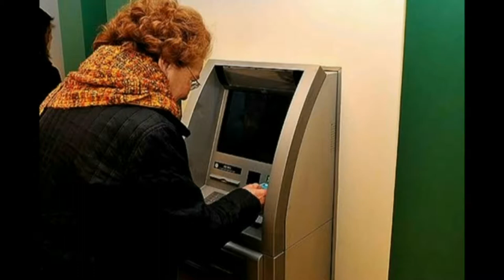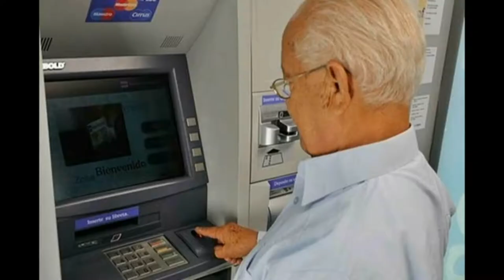Ana y Ester - Centro de Jubilados y Pensionados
Novedades de PAMI y ANSES - Fecha para el Té Bingo